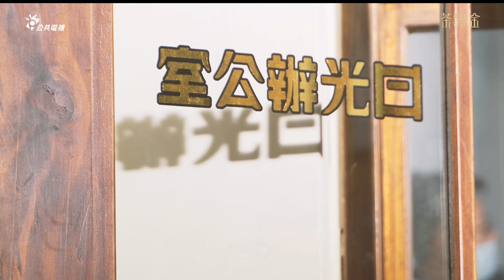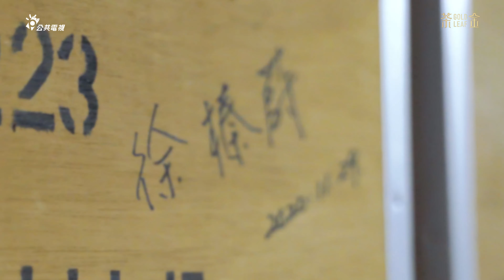《茶金》Gold Leaf｜特輯｜花蓮拍攝精彩回顧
花蓮，茶金繁華最棒的靠山！
「日光茶業公司」於2021年11月4日已經在花蓮風光開幕啦🎊
邀請粉絲親自前往感受 茶金 世界！
原先是酒廠的 花蓮文化創意產業園區，
建築本體有很多漂亮的、有趣的和洋折衷風格細節，
為日光茶業公司打好精緻的基底。
拍攝過程從居民到餐廳，從小店到公部門，
都給予製作團隊滿滿的熱情與幫助！
小編奉茶時間🍵｜感謝文化部、客家委員會、花蓮縣政府、花蓮縣文化局，聯手讓茶金繁華真實呈現，帶領民眾走入臺灣五Ｏ年代最輝煌的茶金歲月！
展覽：《茶金》戲劇經典場景特展
時間：即日起 至少至2022年2月27日 每周二至周日  11:00至17:30
 (每週一休館。2022年1月4日至1月6日展場維護休館。2022年1月31日除夕、2022年2月28日休館)
地點：花蓮文創園區24棟(花蓮縣花蓮市中華路144號)
◎本展覽免費入場◎
主辦單位｜客家委員會、花蓮縣政府、花蓮縣文化局、公共電視
協辦單位｜瀚草影視、瑞穗鄉農會
執行單位｜齊力創新管理顧問有限公司
贊助單位｜BenQ 、 葡萄王、 豐興餅舖
《茶金》播映｜
還有 中華電信MOD、Hami Video、 Netflix（台灣）、LINE TV，CATCHPLAY+（台灣、新加坡、印尼）、myVideo
製作人｜湯昇榮、徐青雲
共同製作人｜羅亦娌
導演｜林君陽
編劇｜徐彥萍、黃國華
主演｜連俞涵、郭子乾、温昇豪、薛仕凌、黃健瑋、李杏、許安植
出品｜公共電視 客家委員會
聯合出品｜瀚草影視 世詮多媒體 中保科技 夢想動畫
製作｜ 瀚草影視 公共電視